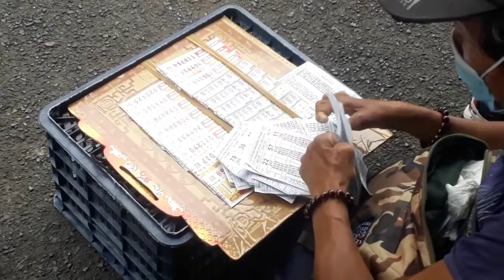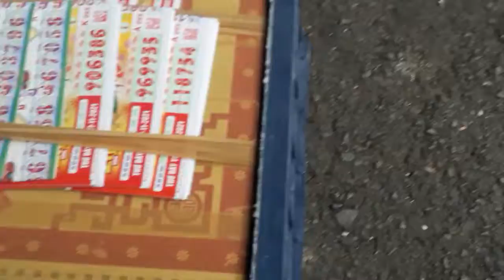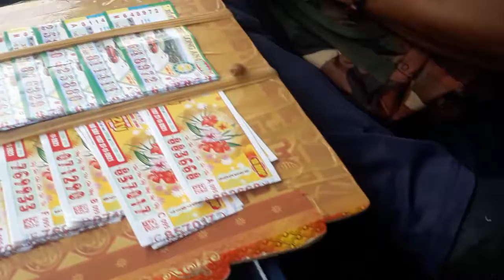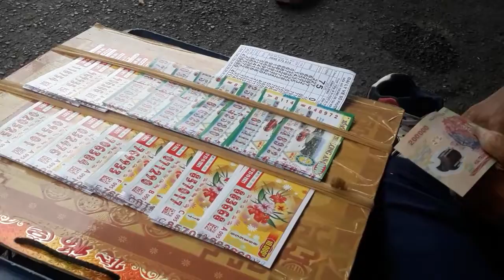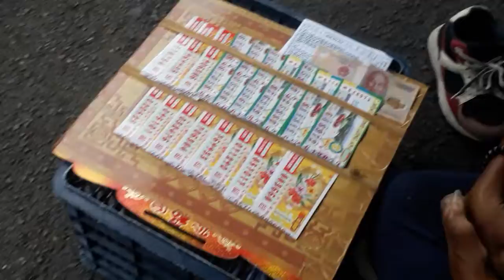Anh bán vé số dễ thương..mang tài lộc lại cho mọi người..mại xổ là trúng..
saigonngaynay langthang duongpho#nhochoivlogs#